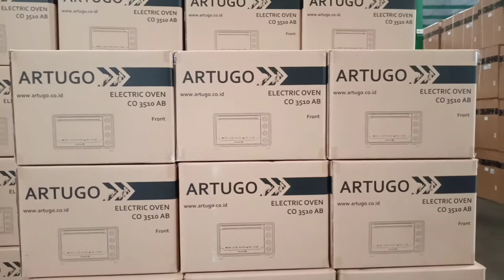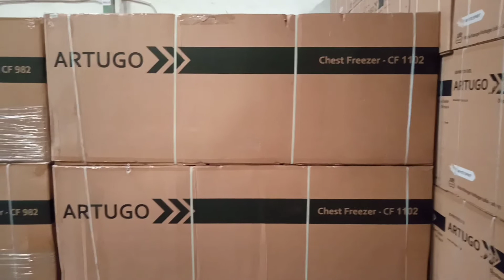ARTUGO Digital Warranty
Mewabahnya COVID-19 telah membawa dampak buruk dalam berbagai aspek kehidupan. Pun, wabah ini juga mengakibatkan kelesuan ekonomi yang cukup serius di berbagai belahan dunia.

Namun hal ini tak menyurutkan langkah ARTUGO yang merupakan brand pendatang baru, untuk memasuki pasar home appliance di Indonesia. Optimisme brand besutan PT Kreasi Arduo Indonesia ini tak lepas dari matangnya strategi yang disiapkan untuk mengubah kondisi yang kurang ideal ini menjadi peluang.

“Mengawali bisnis di masa pandemi COVID-19 membawa tantangan tersendiri bagi ARTUGO. Mengambil langkah dengan mempertimbangkan perspective dari sisi konsumen adalah kunci untuk mendapatkan kepercayaan calon pengguna produk kami.” jelas Robert Widjaja, CEO PT Kreasi Arduo Indonesia.

Hal inilah yang memantapkan ARTUGO untuk menciptakan gebrakan dari sisi purna jual justru di awal perjalanan memasuki pasar peranti rumah tangga dan dapur.

Tak tanggung – tanggung, ARTUGO telah menciptakan ARTUGO Digital Warranty, sistem purna jual berbasis digital yang mumpuni, yang akan menjadi jembatan penghubung antara ARTUGO dan konsumennya secara langsung dan berkesinambungan.

Dengan adanya ARTUGO Digital Warranty, konsumen sangat dimudahkan dalam proses klaim garansi maupun service – service pendukung lain yang dibutuhkan. pengguna cukup melakukan scan QR Code pada produk dan mengikutibeberapa langkah registrasi, secara otomatis produk akan terdaftar dalam Kendala yang biasa terjadi karena hilangnya nota pembelian atau kartu garansi kini tak lagi menjadi persoalan.

Dengan sistem ini pula, konsumen tak perlu repot menghubungi nomor service center setiap saat memerlukan layanan. Dalam ARTUGO Digital Warranty, telah tersedia fitur untuk meminta perbaikan yang dapat diakses selama 24 jam.

Update proses perbaikanpun dapat dipantau melalui fitur Service Tracking. Fitur ini bertujuan  untuk menjamin kenyamanan pengguna karena mengetahui dengan pasti sampai di mana kemajuan proses perbaikan produk ARTUGO miliknya